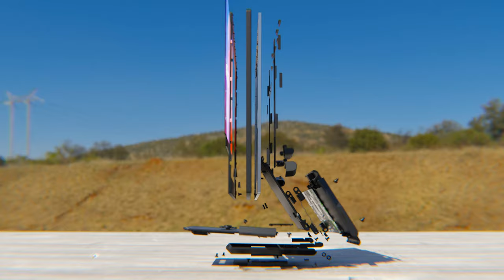ViewSonic® ColorPro® VP16-OLED Portable Monitor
With breathtaking OLED technology, a height adjustable stand and an ultra-slim profile, the Pantone Validated ViewSonic® ColorPro® VP16-OLED portable monitor helps you take precision further.